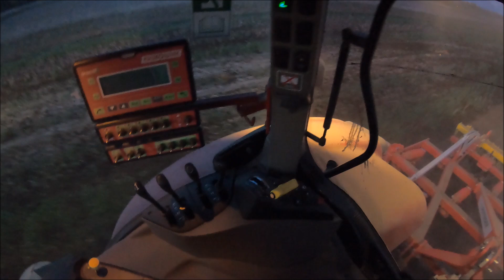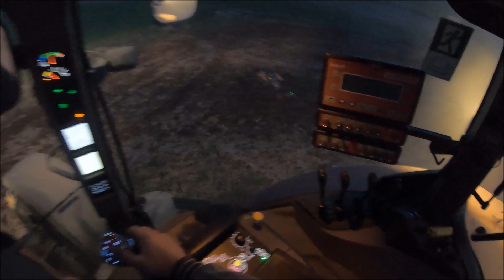Piekielna uprawa! Czy Case poradził sobie z Potingerem? AR i Nieprofesjonalny! Vlog 171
Cześć! Dziś sucha uprawa pod QQ na dzień przed siewem Pandorasa. Jak warunki u Was?